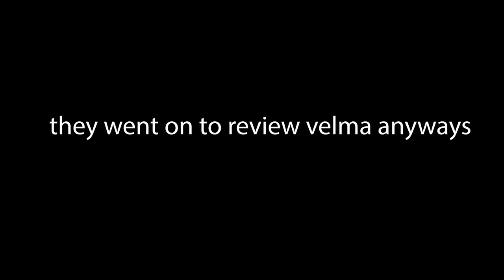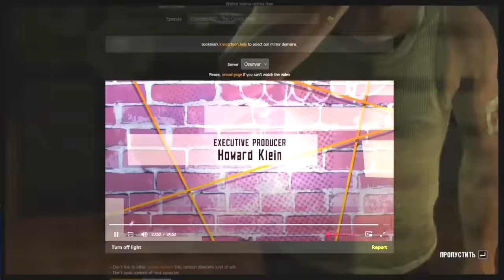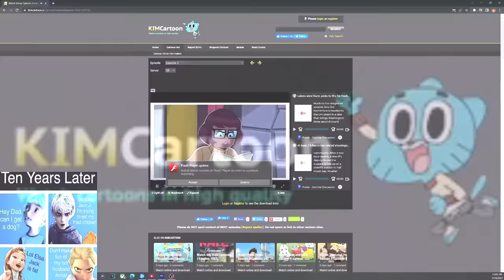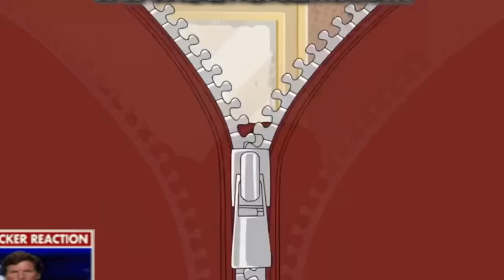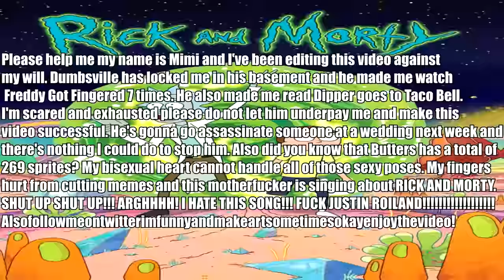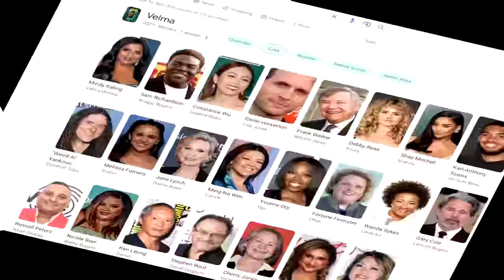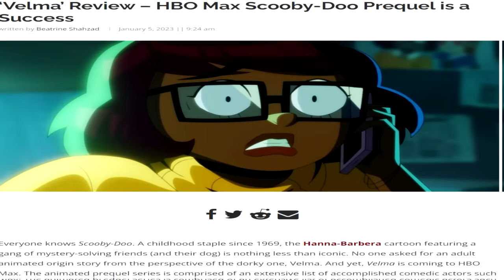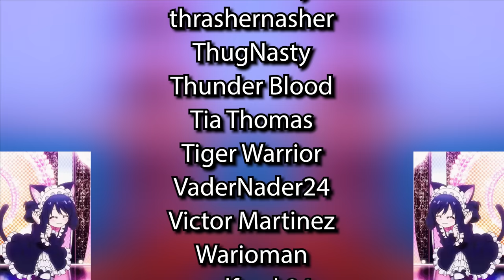Velma - The WORST Adult Cartoon Ever?! (ft.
yeah its bad